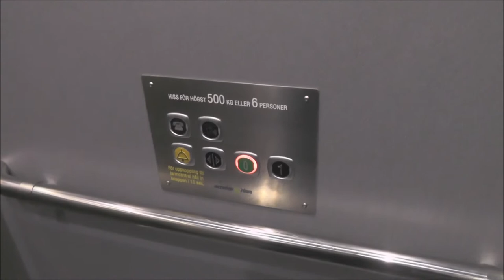50's DEVE (MB: Amsler) Hydraulic elevator @ Huset Huddinge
Modernised with Hydroware Hydroelite Veni Controllers!

Manufacturer: DEVE
Current moderniser: Amsler Hiss AB
Serial Number: 88502
Capacity: _Kg (_lbs.) - _ Persons
Floors: 2 = 0 1

Location: Huset Huddinge - Sjödalsvägen 46, Huddinge SWEDEN